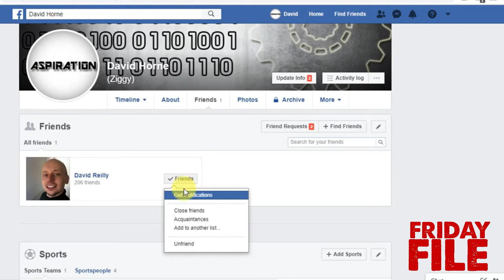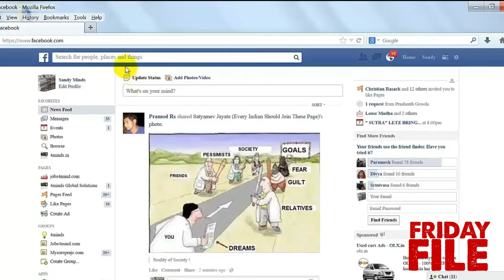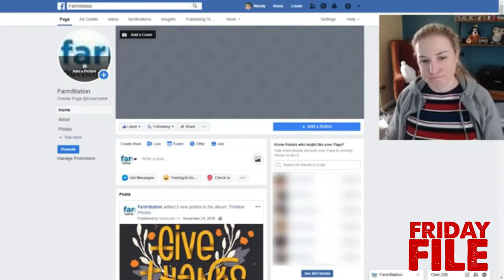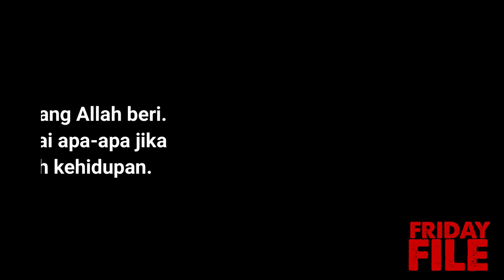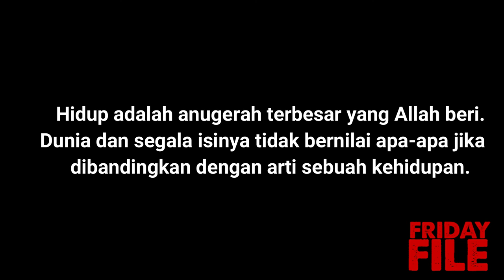KERANA FACEBOOK SANGGUP BUN6H DIRI